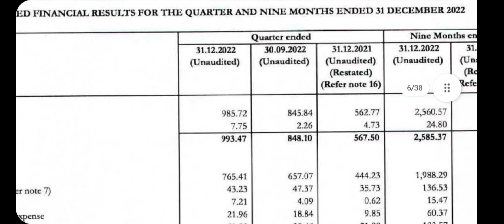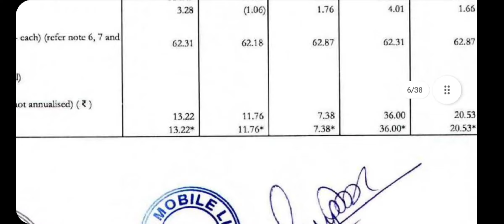Route Mobile Q3 Result 2023 Dhmake Daar 😃 Result